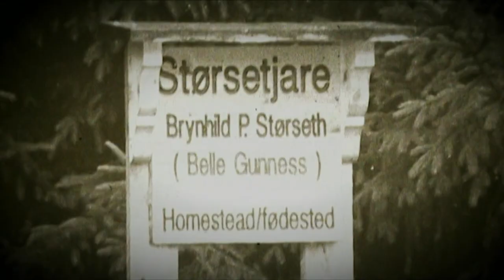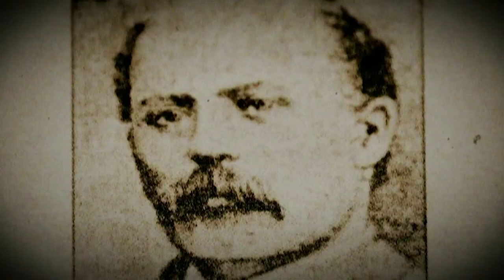Belle Gunness: The Most Prolific Female Serial Killer In History | Felony Files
Investigators in the paranormal Julie MacDonald & Bobby Marchesso travel to La Porte, Indiana, to investigate the case of Belle Gunness (also known as Lady Bluebeard) who committed a series of gruesome killings in the early 20th century, making her one of history's more prolific female serial killers.

From Conversations With A Serial Killer Season 1 Episode 8 'Belle Gunness' - Investigators seek the spirit of Belle Gunness. She was responsible for killing 49 people on her small farm in La Porte, Indiana, just outside of Chicago. Her victims included ranch workers, vagrant females, adopted children and her many husbands.

Conversations With A Serial Killer (2008): Series attempting to unfold the mystery behind the lives of the most notorious serial killers.